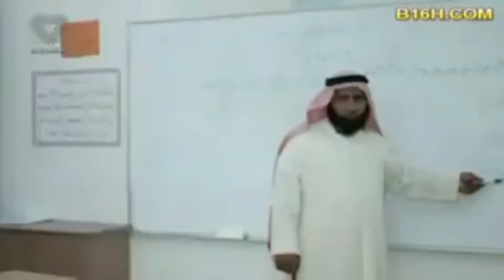Macalinkan maxaa ku dhacay ?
Haddaad macalin tahay digtoonoow, Ardayda qaarbaa sidan kugu noqon kara..